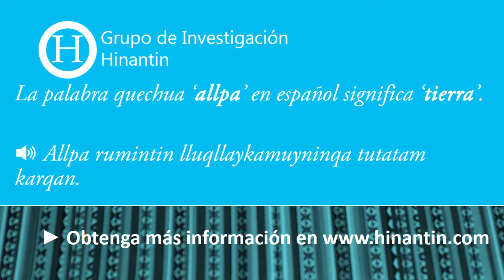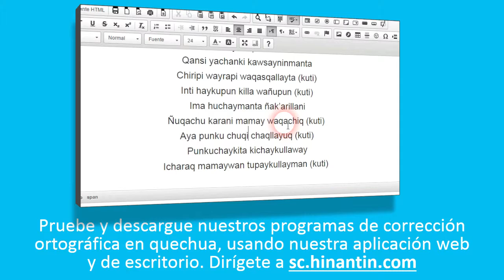Como pronunciar allpa ‘tierra’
Social

Grupo de Investigación Hinantin: La entrada ‘allpa’ es parte de la base para el desarrollo de un diccionario hablado disponible gratuitamente para el idioma quechua.